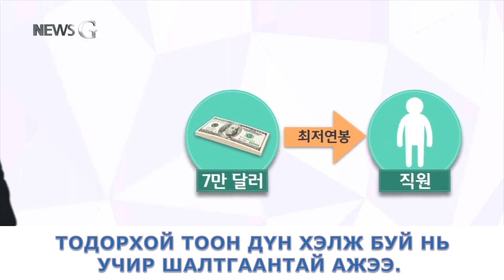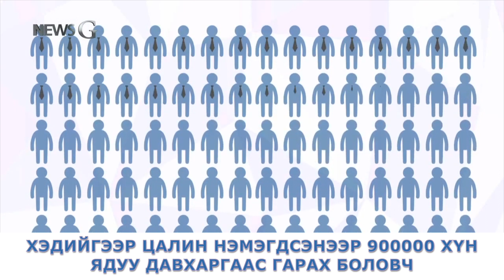МӨНГӨ №4 Өөрийн цалинг бууруулсан захирал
"MONEY №4"